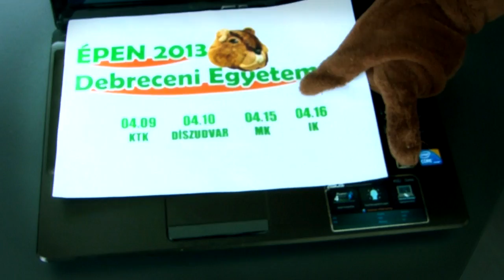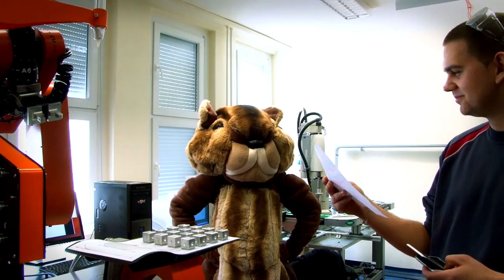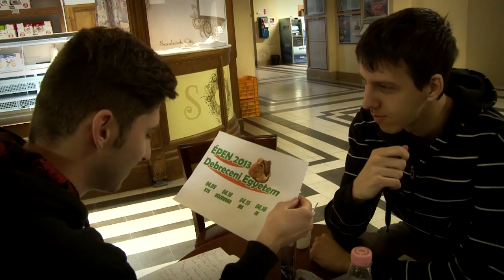ÉPEN promo all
EDE kalandjai az egyetemistákkal, akik nem egészséges életet folytatnak! Okuljatok belőle, és ne kövessétek a példájukat!